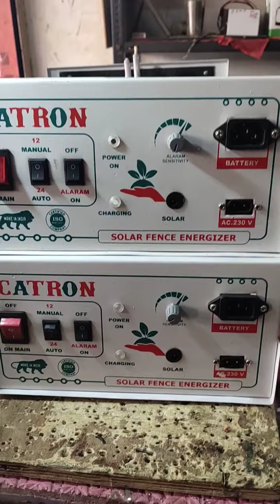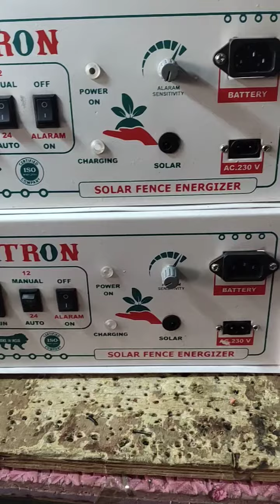HI POWER MACHINE .5 दिन का offer